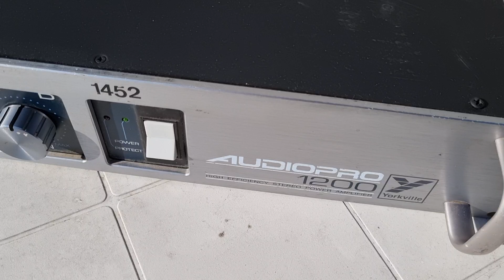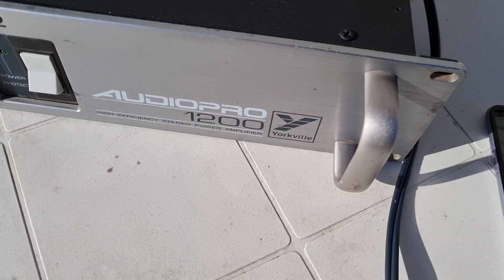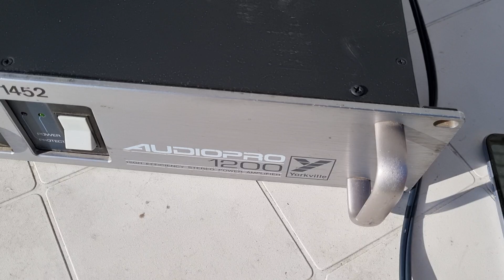Мощный звук Ломо Кинап 30А-194 и Yorkville Audiopro 1200 PA – любительский обзор от Макса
Привет! Надеюсь Вам понравится.
1. Запись велась на телефон Samsung.
2. Качество музыки – MP3 (мне хватает:)
Если Вам понравится - буду делать обзоры и на другие колонки.
Хорошего просмотра!